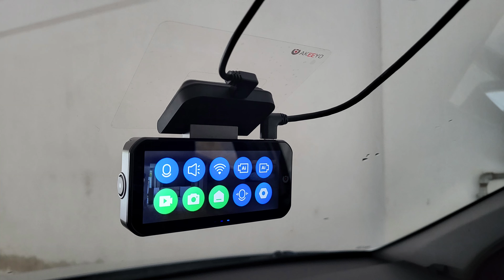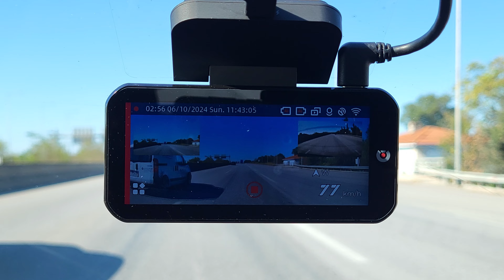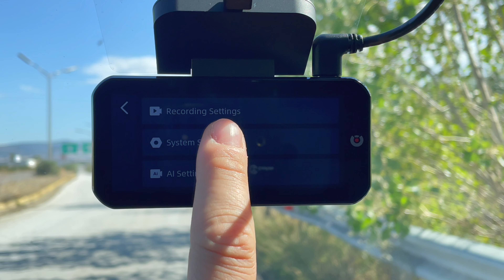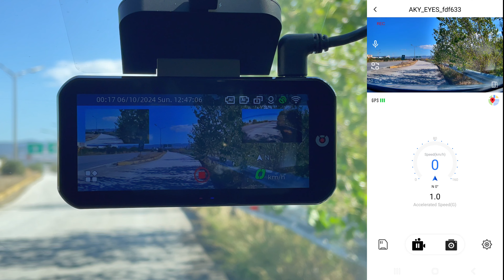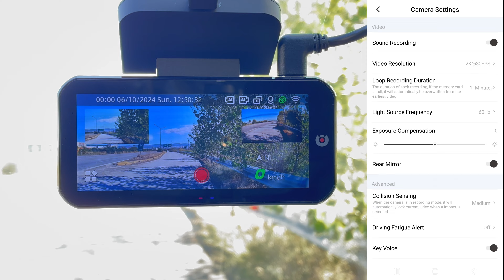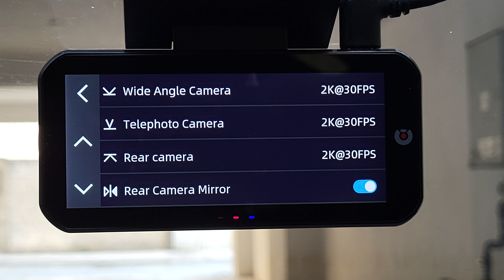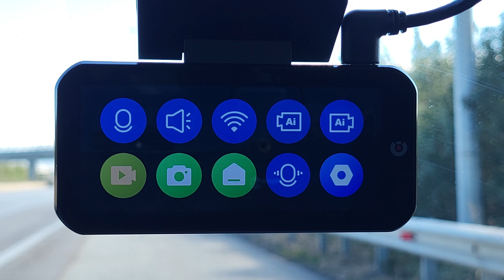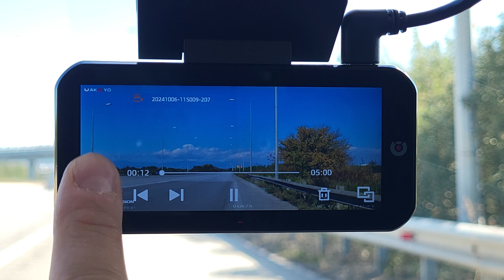Akeeyo EYES AI Driving Assistant Dash cam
Promotion Time : 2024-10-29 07:00 to 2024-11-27